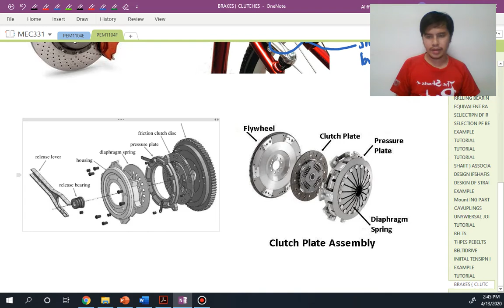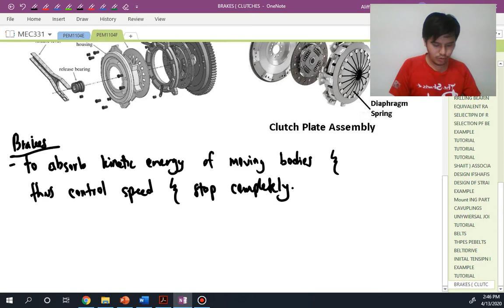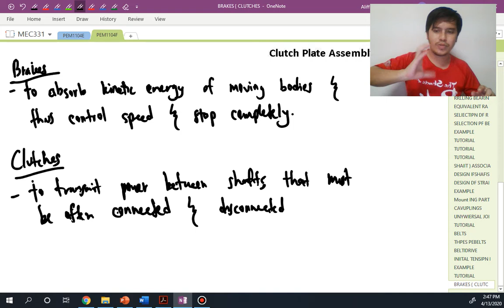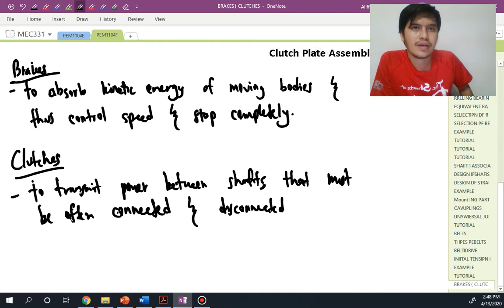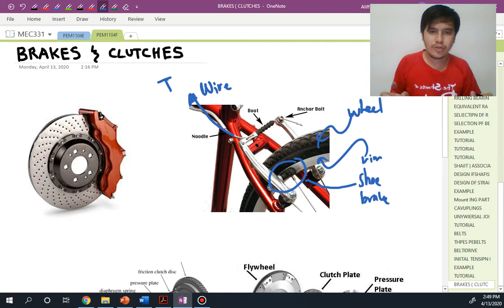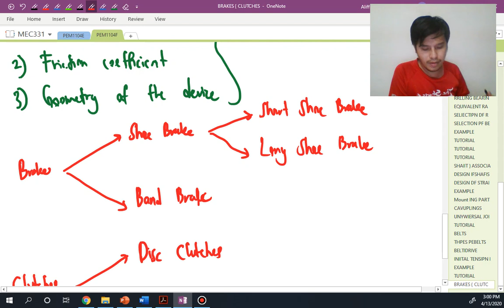6-1 Introduction to Brakes and Clutches (L)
Brief Discussion about Brakes and Clutches System